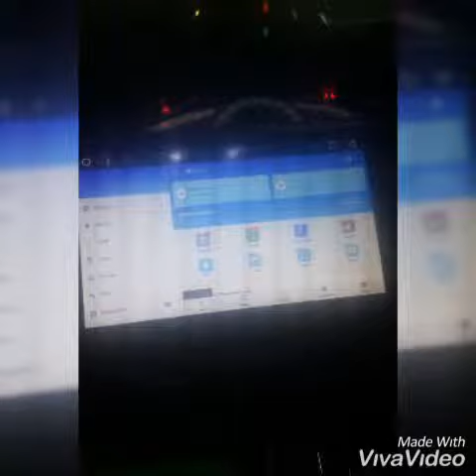Toyota estima ANDROID player